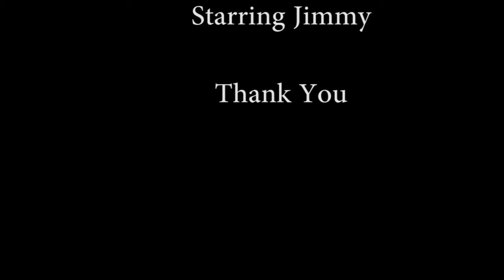History, More Or Less: Francisco Pizarro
The Biography of Francisco Pizarro, the whole truth and nothing but the truth.